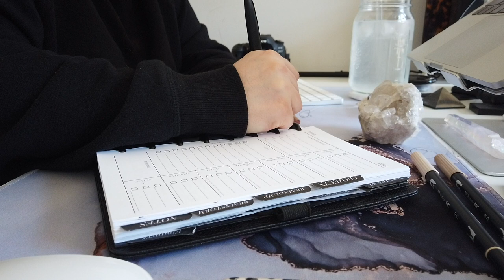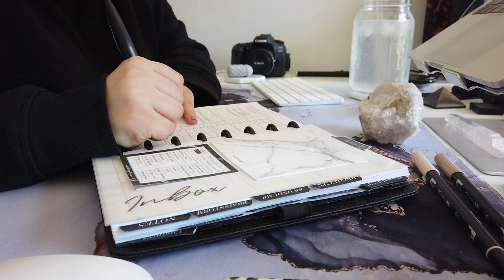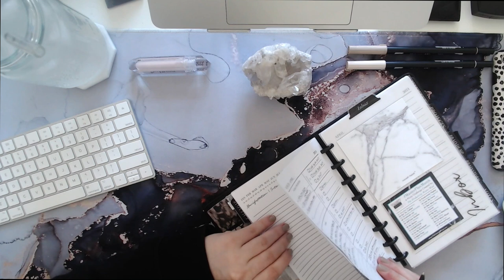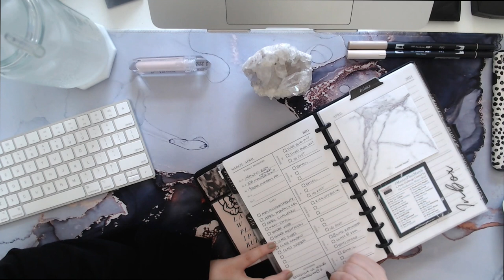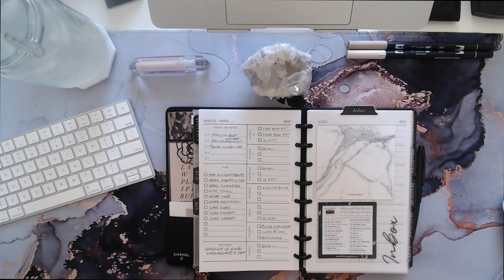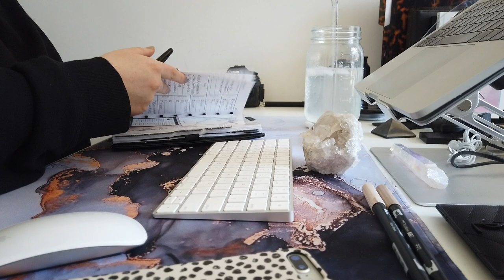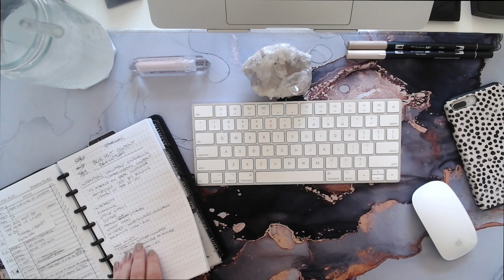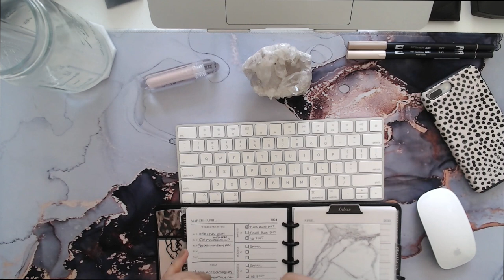3 HOUR WORK WITH ME | Planning, Typing, Ambient Music + Brain Power Frequency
This video is a 3 hour silent work session with ambient music and brain power frequencies to help you focus and do your best work. Use this video as a tool to help you block off time for work and get down to business.

In the video you will see me do some planning and then work on business tasks at the computer. During this session I wrote and scheduled two blog posts, an email, posted to Instagram and performed my weekly accountability for my Productivity Master Mind, all within my 3 hour work session.

You can achieve much in a three hour block of time if you have a clear plan of tasks and the focus to stay on task.

Let me know in the comments what work you were able to get done in your session and consider scheduling a 3 hour block to work with me on a regular basis.

→ WHAT'S NEXT?

→ FAQ?